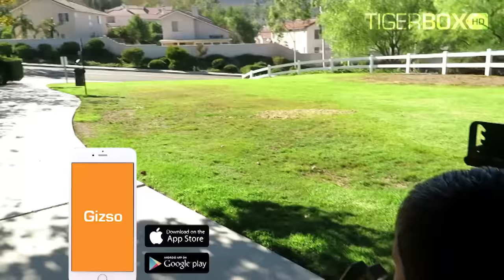THE GREAT RACE #12 | TrackMaster Toy Train & Minecraft - TigerBox HD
Thomas and Friends the Great Race #12 | TrackMaster Toy Train & Minecraft! Watch Tiger Race Toy Trains and hunt Minecraft pigs! The Great Race Thomas and Friends is a fun entertaining video for kids to watch from all around the world it about toy train engines racing to the finish line and after hunt Minecraft pigs!

Popular uploads by TigerBox HD